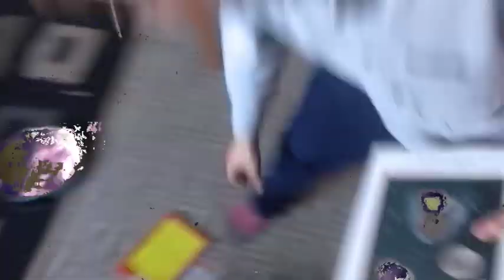The Lisms - Mystic Green Light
Song about aliens

Recorded at the Downtown Regina Library

Filmed and edited by The Lisms